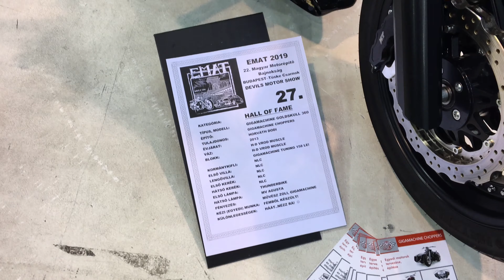Harley Davidson V Rod Muscle Umbau - HD V Rod Muscle custom, Gigamachine Choppers Hungary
Harley Davidson V Rod Muscle Umbau - Harley Davidson V Rod Muscle custom - Gigamachine Choppers Hungary